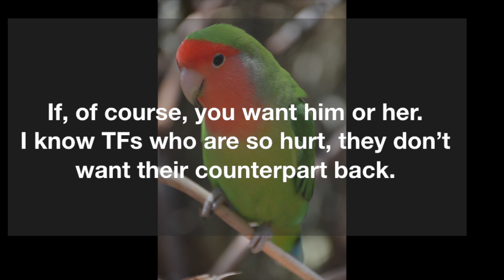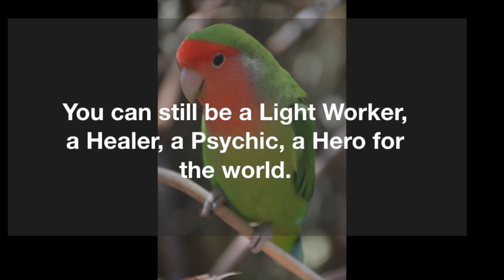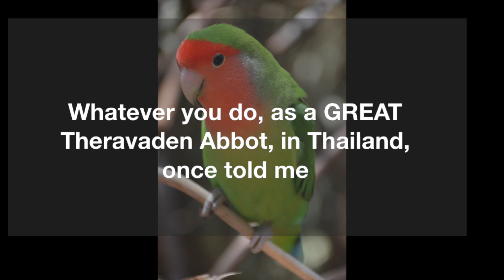Letters to a Twin Flame - DF to DM - Don't waste life